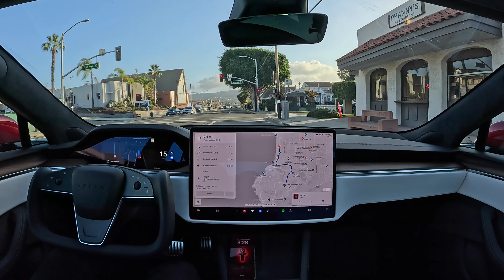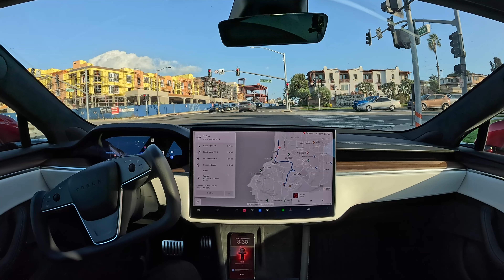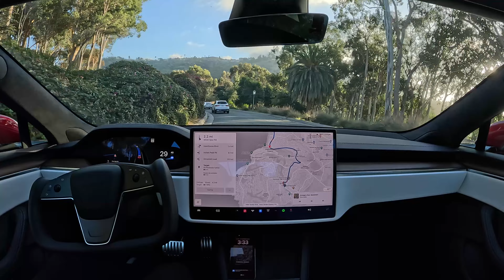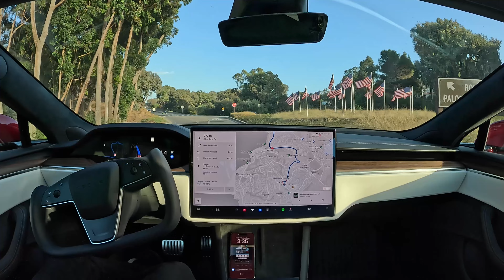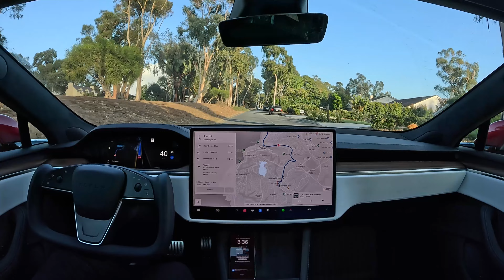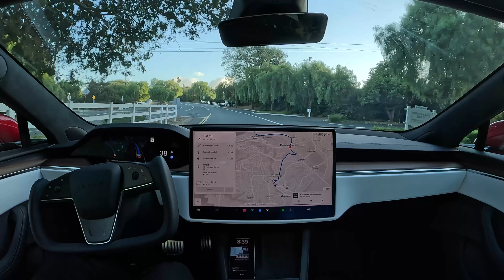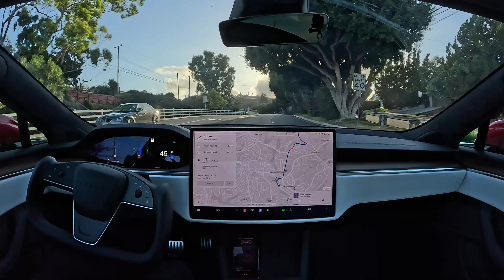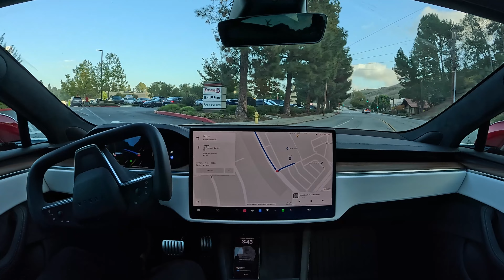1x: Tesla FSD Beta 11.4.4 takes me to Target for Black Friday shopping with zero takeovers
Tesla Full Self-Driving Beta 11.4.4. takes me to Target for some Black Friday shopping with zero takeovers.